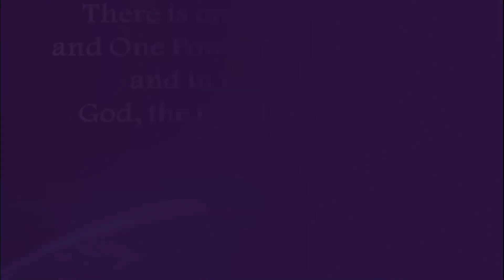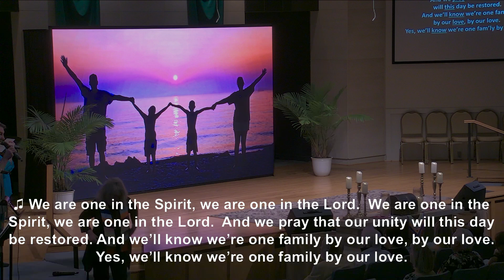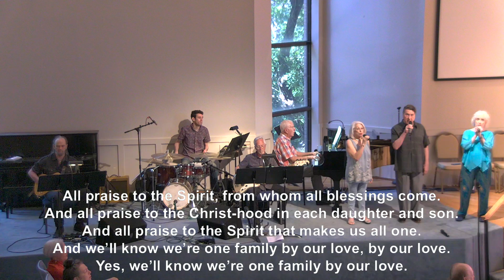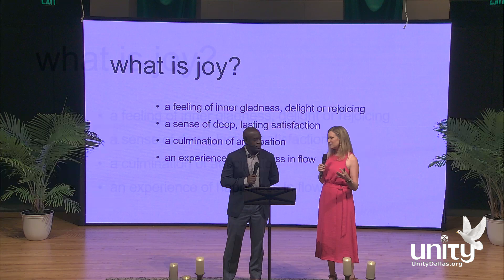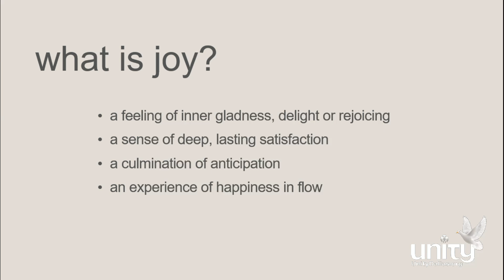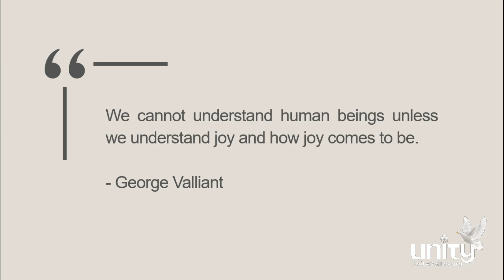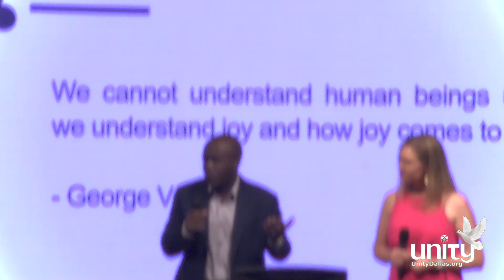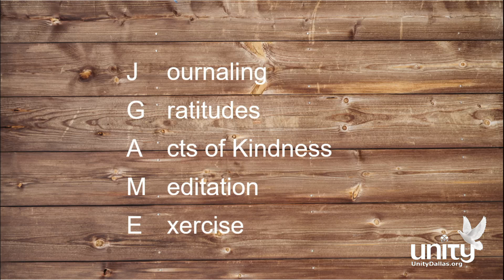“Reinventing the Joy Game” Sun Service w/Amy Blankson & Dr. Kwabena Blankson, June 9, 11 am CDT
Join us for the 11 am Sunday Service as guest speakers Amy Blankson & Dr. Kwabena Blankson share how to gain a new perspective for thinking about challenges, meaning and purpose while experiencing more joy in our lives with “Reinventing the Joy Game”.

The service includes chaplain Billie Rich taking us into prayer with Anne Sadovsky as platform assistant.

🎶The CommUNITY Singers sang the “Together We Sing” and “We Are On In The Spirit“. Guest artist Lois Leftwich sang “Put on a Happy Face” and “Blue Skies”. 🎶

Thank you for your continued support of our ministry and community outreach.

“Together We Sing” - David Ault 1997
“We Are One In The Spirit” - Palu 1982

Used by Permission. Empower Streaming License UDTX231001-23